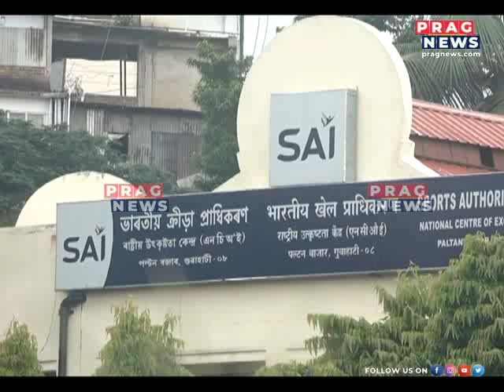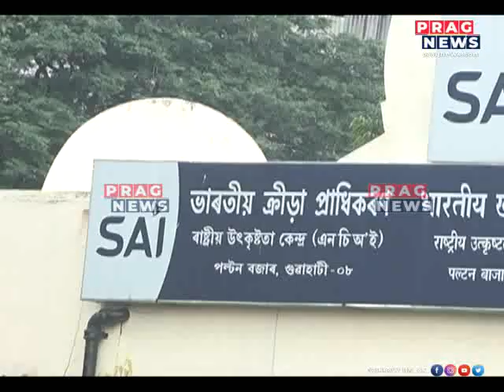LOVLINA'S WIN INSPIRES SPORTS AUTHORITY OF INDIA TO HUNT FOR MORE HIDDEN TALENTS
LOVLINA'S WIN INSPIRES SPORTS AUTHORITY OF INDIA TO HUNT FOR MORE TALENTS IN INDIA Watch the full clip to know more about this story.